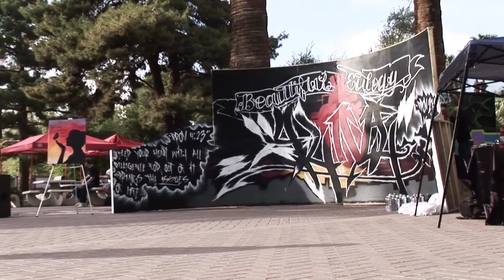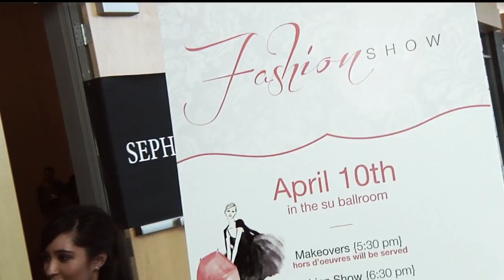UNLV Alive 2012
Alive is an outreach to the students of University of Nevada, Las Vegas. The goal of Alive is to share the Gospel of Jesus Christ on the UNLV campus through musical performances, visual displays, and special events.